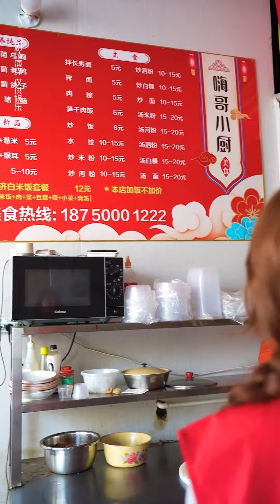媳婦在家省吃儉用，卻被阿亮嫌棄亂花錢趕走，不料婆婆直接將他暴揍一頓【雙雙的婆婆】